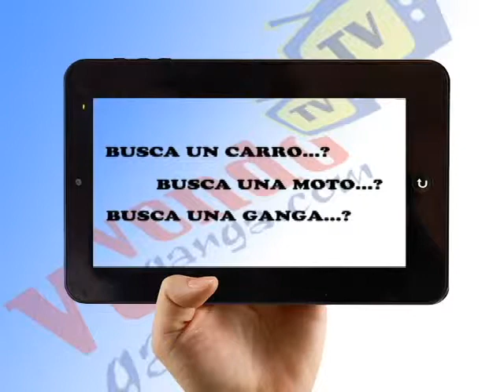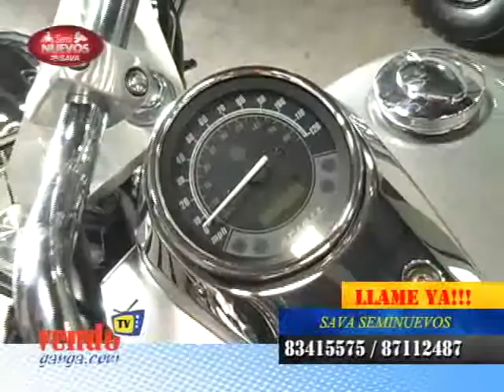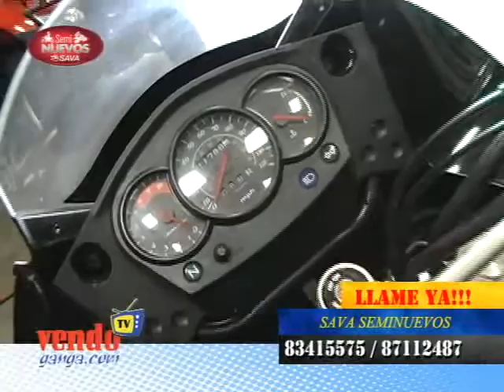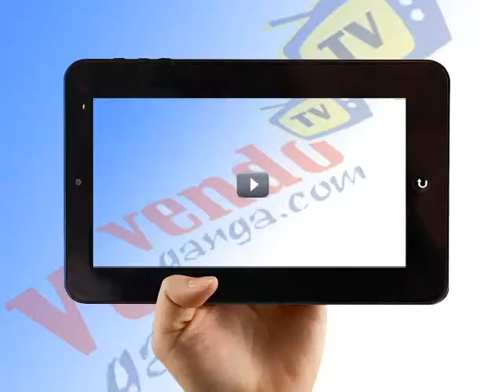PROGRAMA VENDOGANGA 180213 (ARTHUR ORDOÑO)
LLAME YAAAAAAA...!!!   87122549